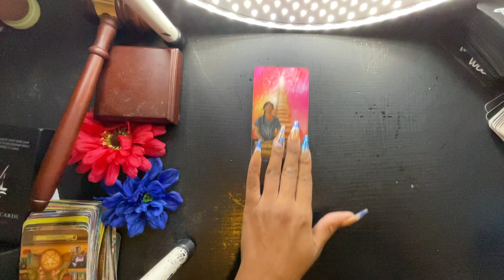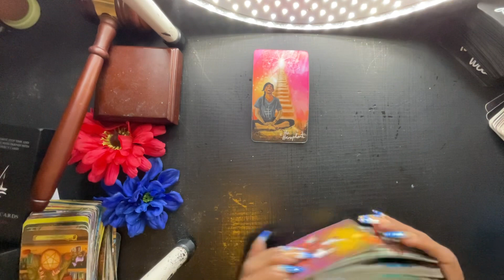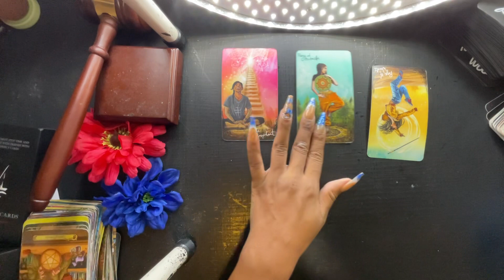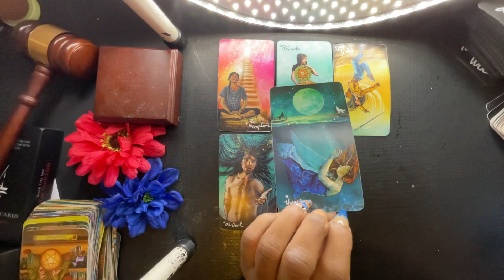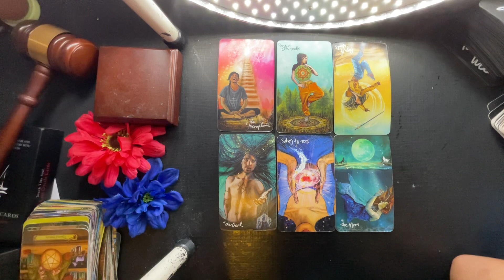SCORPIO- THEY CAN’T LET GO OF THEIR TOXIC WAYS!!!